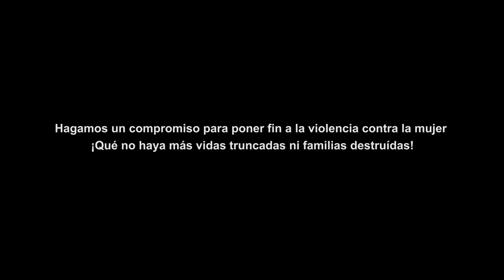Conoce la historia de Yuri Antonia Padilla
Victima: Yuri Antonia Padilla
Fecha: 28 de agosto 2013
Lugar: Altamira, Puerto Plata.

Día Internacional de la Eliminación de la Violencia contra la Mujer.
Hagamos un compromiso para poner fin a la violencia contra la mujer. ¡Que no haya más vidas truncadas ni familias destruidas!